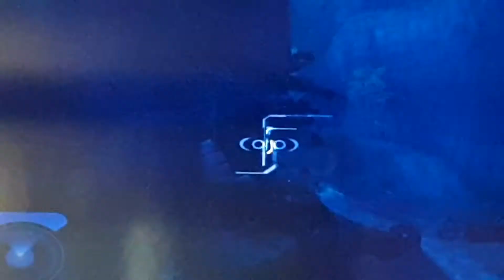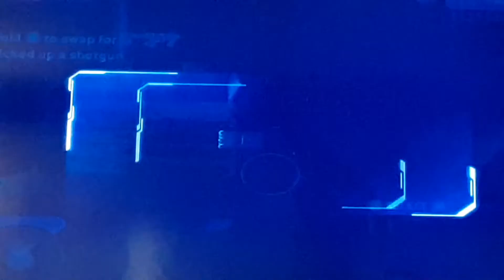Halo 2 ep12: Unfairness...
I got very upset during thos Arbiter level, I don't like how overpowered the Brutes are. It just kills the enjoyment of the game for me.